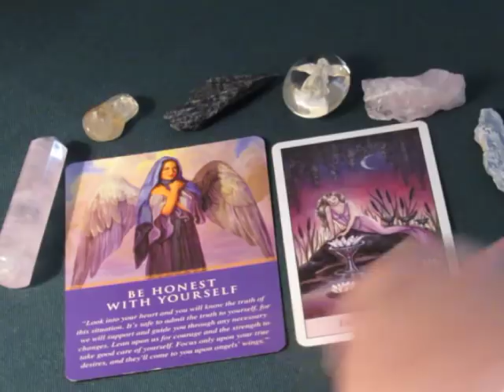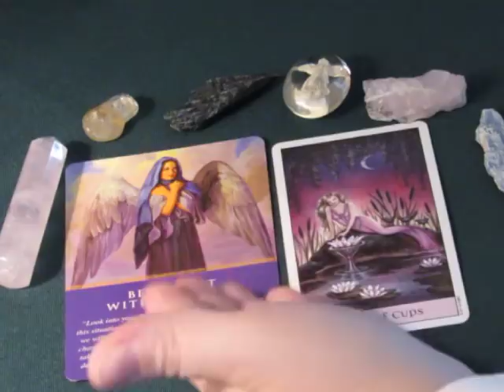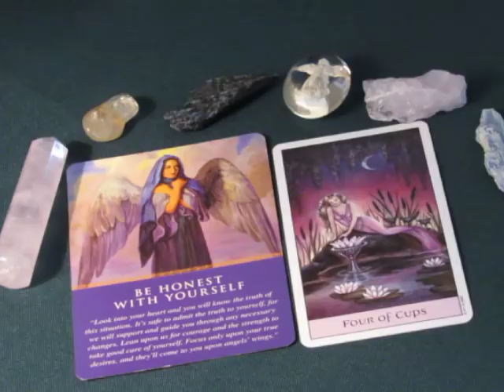~November 2, 2017~Daily Angel Guidance~All Signs